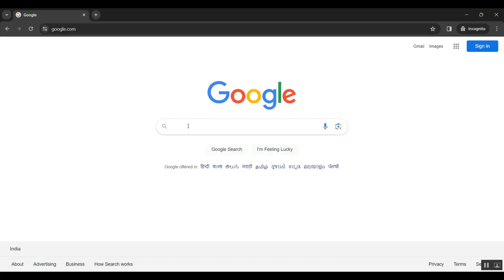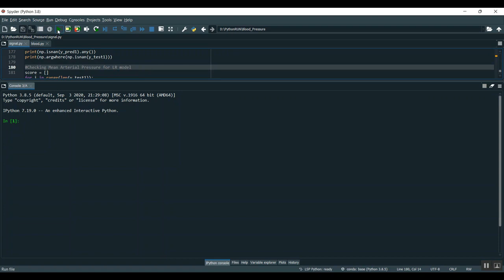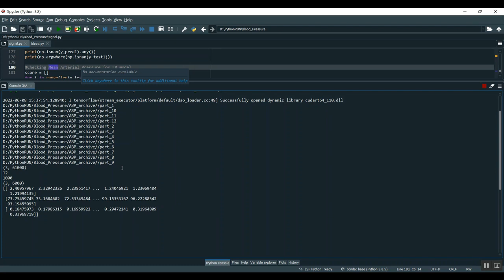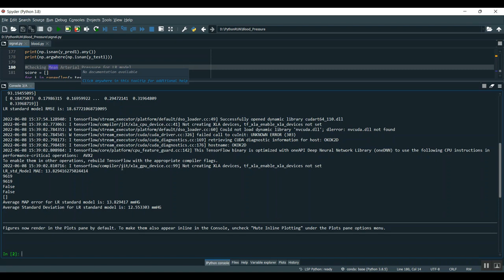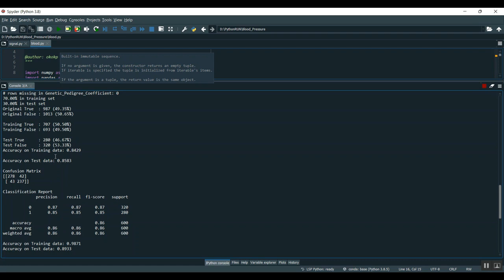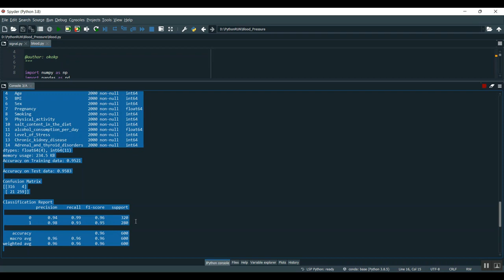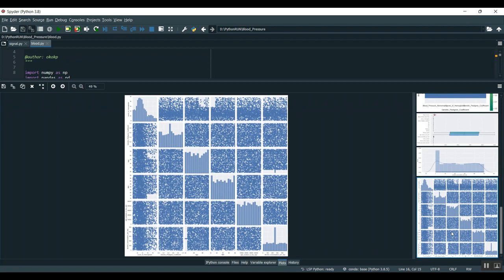Interdependence of Tissue Temperature, Cavitation, and Displacement Imaging During Focused Ultrasoun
IEEE PROJECTS 2024 TITLE LIST

* Complete Source Code
* Complete Documentation
* Complete Presentation Slides
* Flow Diagram
* Database File or Dataset
* Screenshots
* Execution Procedure
* Video Tutorials
* Supporting Softwares

Support Specialization
* 24/7 Support
* Ticketing System
* Voice Conference
* Video On Demand
* Remote Connectivity
* Document Customization